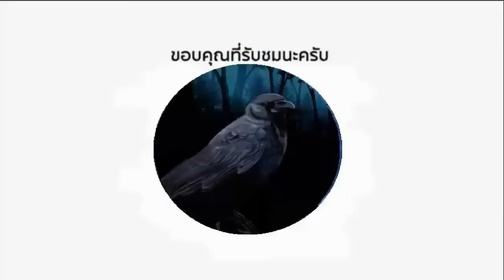ฝรั่งเศสจอมบ้าดีเดือด เจอ แรมบ้า งานนี้โหด มัน ฮา..สุดท้าย ใครจอด ?? (ท้าวกาดำพากย์ไทย+อีสาน)